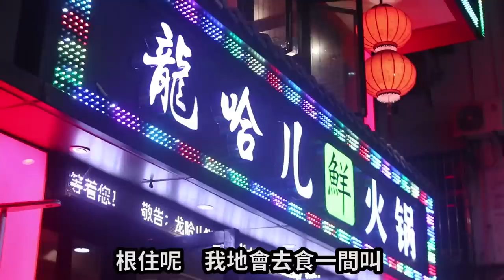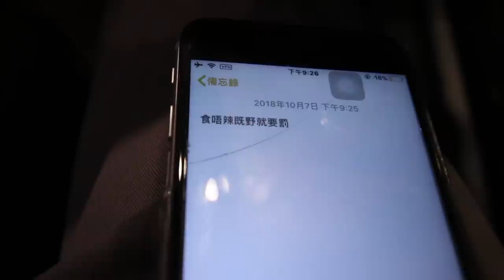《北上尋歡團》阿奇同Kaman 玩爆福正｜超辣火鍋店｜超靚攝影天台｜TomFatKi｜光頭幫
同埋歡迎幫我地加字幕！
要同大家講返
我地TomFatKi 光頭幫已經開左IG！